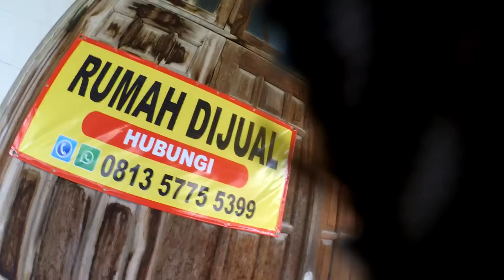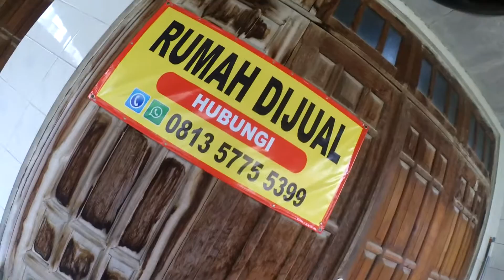House for Sale , Home For Sale